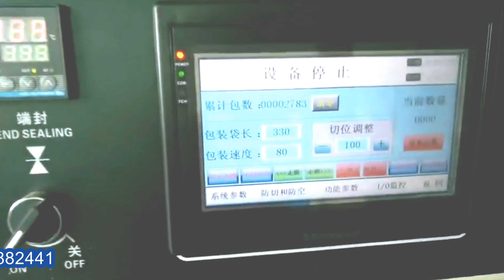Disposable hotel slippers flow wrapping machine automatic film wrapper máquina de embalaje de flujo